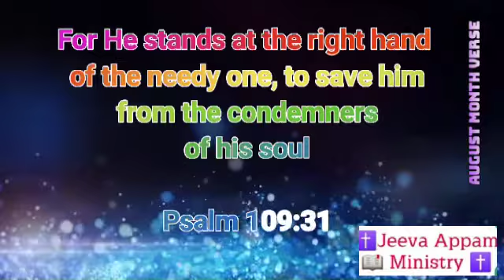📖 AUGUST MONTH | PROMISE VERSE 📖 | ஆகஸ்ட் மாத வாக்குத்தத்தம்🙋‍♂️ | ✝️ JEEVA APPAM MINISTRY ✝️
Jeeva Appam Ministry ✝️:

📖 ஆகஸ்ட் மாத வாக்குத்தத்த வசனம்📖:

ஆக்கினைக்குள்ளாகத் தீர்க்கிறவர்களினின்று எளியவனுடைய ஆத்துமாவை இரட்சிக்கும்படி அவர் அவன் வலதுபாரிசத்தில் நிற்பார்.

சங்கீதம் 109:31